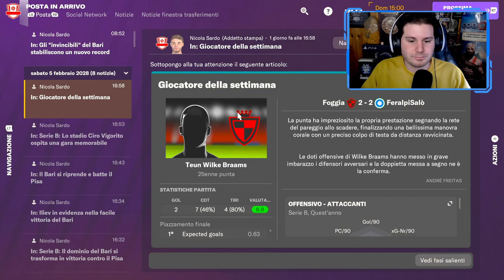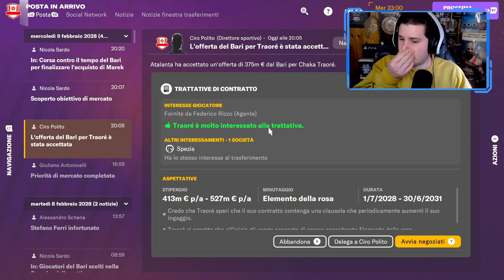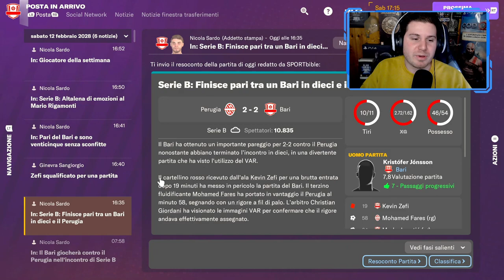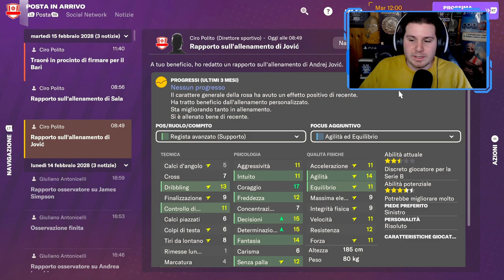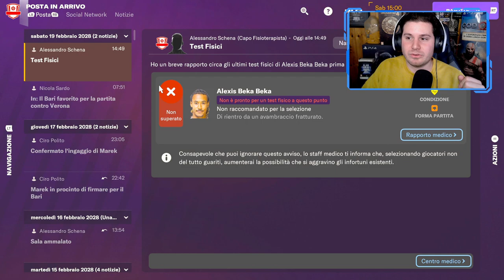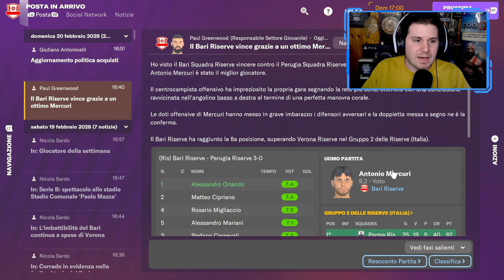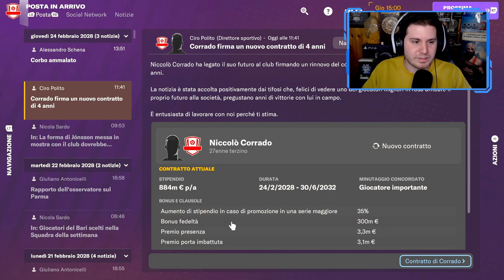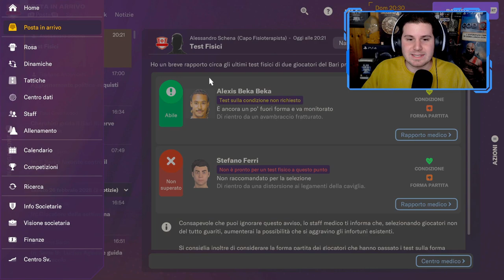UN NUOVO TALENTO? | FOOTBALL MANAGER 2024 CARRIERA ALLENATORE Gameplay [EP.72]